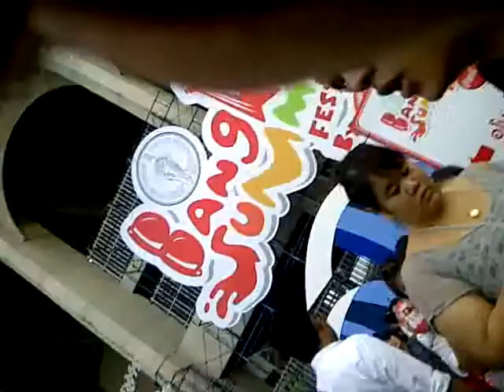BANGKOK SUMMER FESTIVAL BY COCACOLA 32 - MADS TV .8/5/11